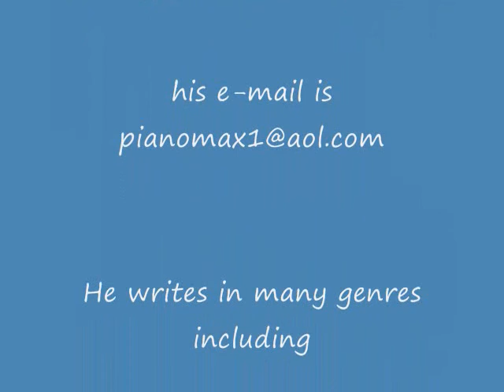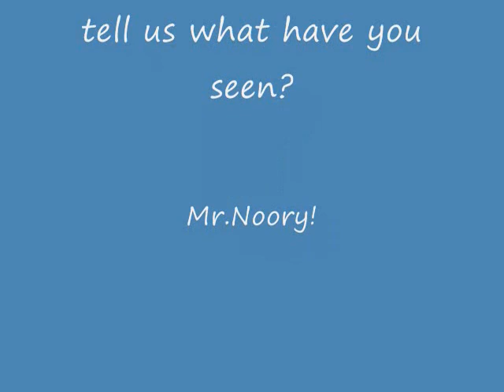Mr.Noory by Piano Max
song written by Piano Max dedicated to Mr.Noory